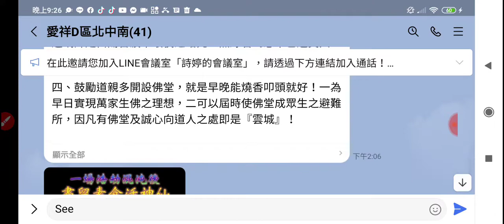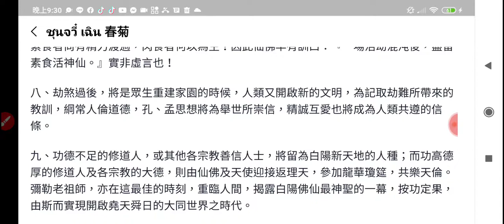20220302為何浩劫過後盡留素食持齋人？雲彩仙子結緣訓提到浩劫將造成動物都染毒（肉食者無以維生）.mp4#分享